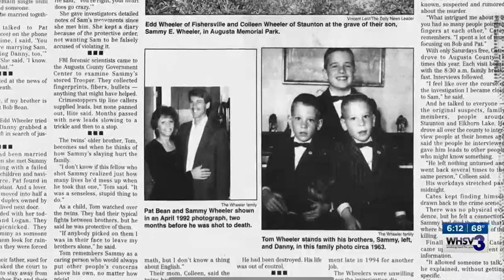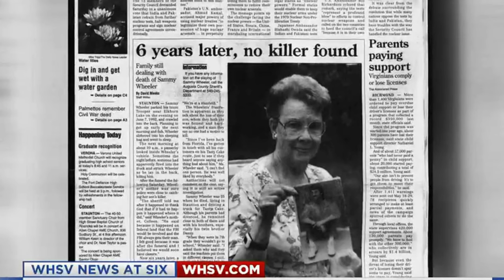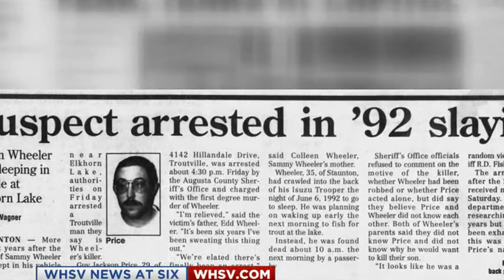One Murder Victim, Three Suspects, Whodunnit? | The Case Of Sam 'Sammy' Wheeler